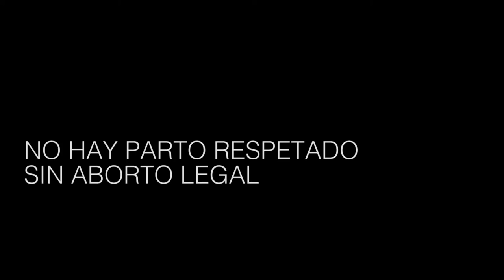“Desde el 83, murieron 3030 mujeres por abortos clandestinos, igual a diez tragedias de Cromañón”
Patricia Rosemberg fue hasta 2017 la directora de la Maternidad Estela de Carlotto. Mientras se debate la Ley por el Derecho a Decidir, la especialista recuerda que no hay parto respetado sin aborto legal y que la violencia obstétrica también se ejerce en la mirada punitivista sobre las mujeres.